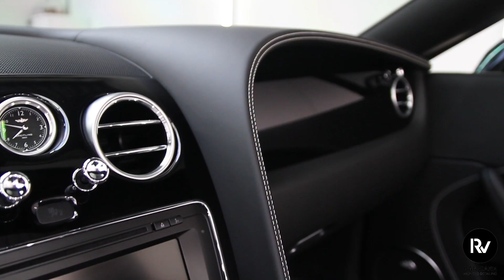2017 Bentley Continental GTC V8S Finest Signature Detail Result Video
This beautifull brand new Bentley Continental GTC V8S was in for the best: The Finest Signature Detail.
The signature detail includes a thorough cleaning of the car.
After the paint correction, the C.Quartz FINEST Nanotech Ceramic Paint Coating is applied. Also all the interior bits and engine bay are coated in C.Quartz Finest Coating.

This video is to show the endresult of the finest signature detail. Watch and enjoy.

RV Car Care. Your number one in high end car detailing of the Netherlands

Ps: New full lenght detail movie coming soon.

Production: @epeekphoto